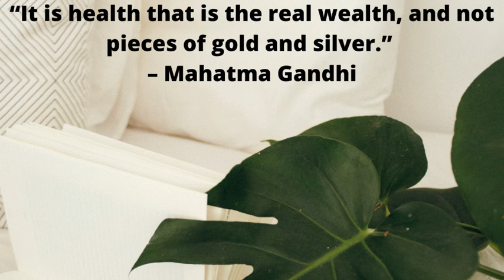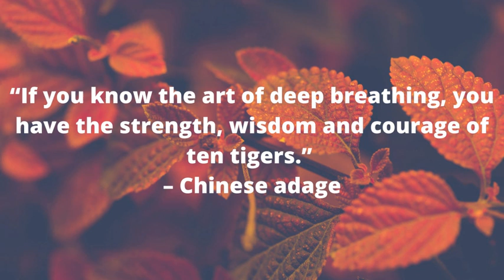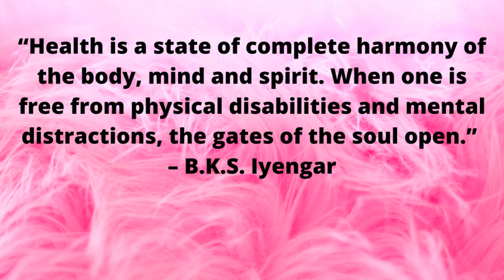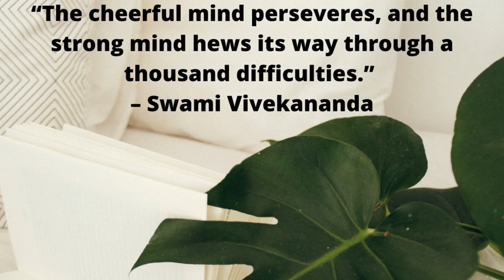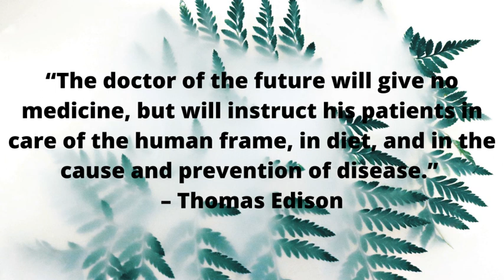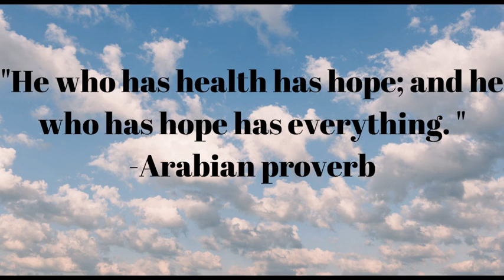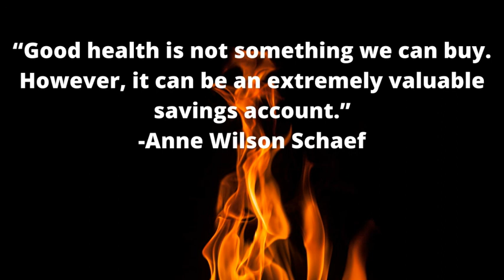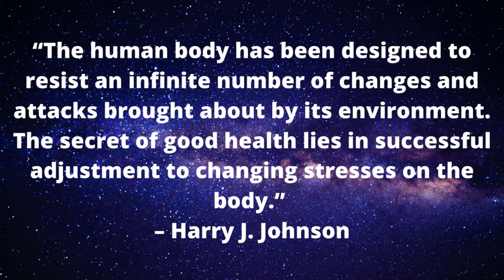Most Inspiring Health Quotes With Piano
Enjoy the most inpiring health quotes with piano!

You will see most meaningfull quotes not only inspiring but also wise and motivational!

Health the most important thing a human can have. Stay health, stay with music!

First piece: Bethoven - Melody of Tears
2. Piece: Bethoven - Silence